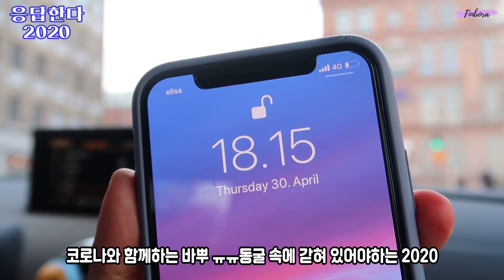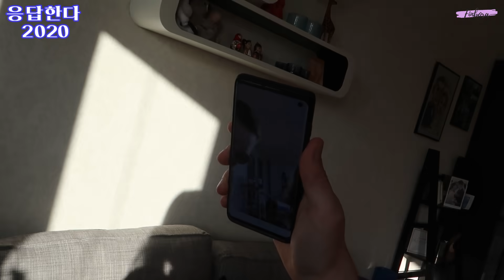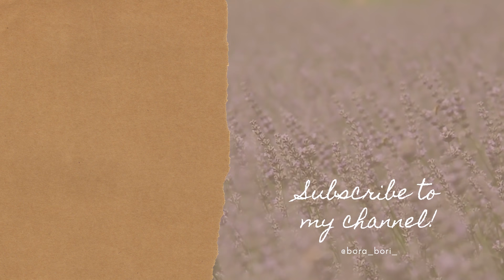ENG) 이시국에 한-핀 국제부부가 핀란드 공휴일을 즐기는법 (feat.바뿌축제) | 전 국민이 밖으로 모이는 날 | 텐션 높았던 날 | Korean-Finnish Couple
바뿌에 뭘 볼 수 있을까요? 핀란드 사람들이 숨겨왔던 진짜 모습을 볼 수 있는 날입니다...! 궁금하시죠?

전형적인 핀란드 바뿌 축제 VS 코로나 핀란드 바뿌 축제

친구들이랑 만나서 같이 춤추면 더 재밌었을 텐데,,코로나 때문에 사회적 거리를 두며 텐션 높이 높았던날..함께 보실래요?